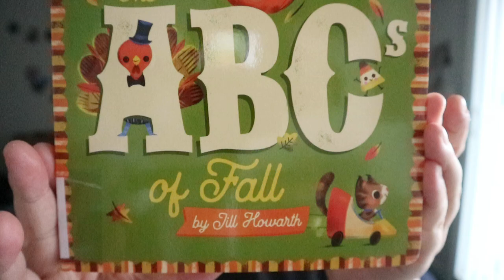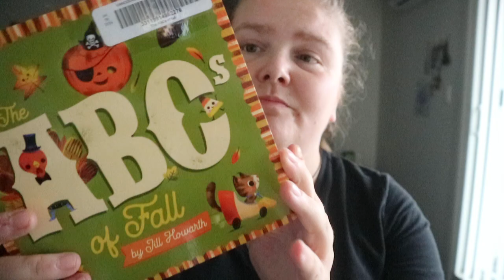The ABC's of Fall